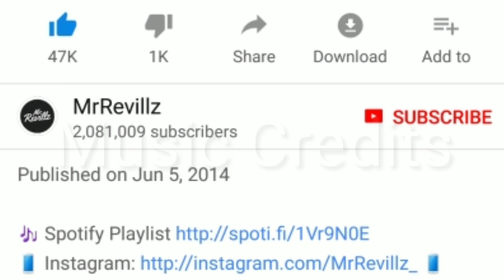Inspiration Goals and Determination 2018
This is a short inspirational documentary About believing in yourself setting goals and determination.  Make your to-do list clear and easy to accomplish, Take breaks and rest when you need it.

 Don't share your goals with people who are not going to accept them, keep that power for yourself. You are the only one that you need to believe in yourself. Once you believe in yourself, Nothing can stop you. Congratulate yourself  and appreciate your progress.

 Journeys up thousands of miles can be achieved one single step at a time.